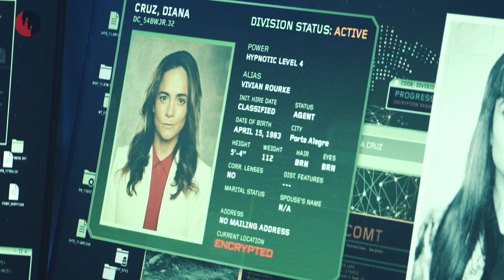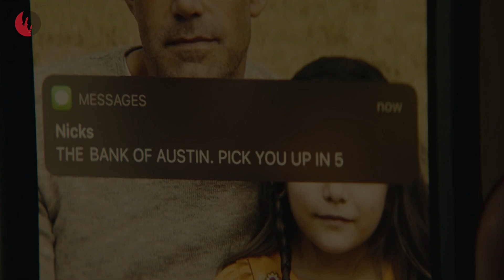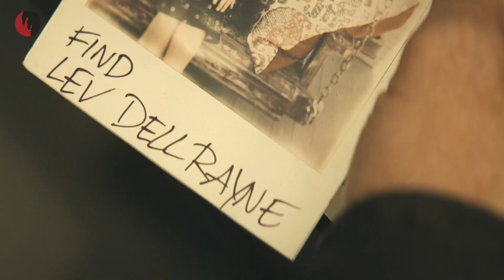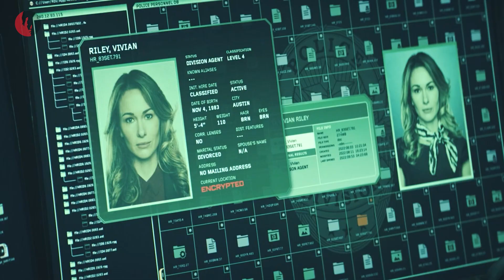Hypnotic (2023) Movie Review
Hypnotic is a 2023 mystery action thriller film directed by Robert Rodriguez, who co-wrote the screenplay with Max Borenstein. Hypnotic was released in the United States on May 12, 2023, by Ketchup Entertainment and Relativity Media.

𝐀𝐛𝐨𝐮𝐭 𝐢𝐧𝐜𝐲𝐧𝐞𝐦𝐚 𝐜𝐡𝐚𝐧𝐧𝐞𝐥:
incynema channel is about movie reviews, movie clips, and movie recaps.